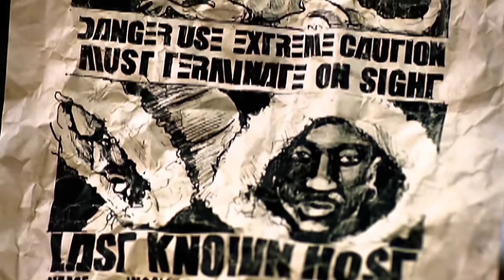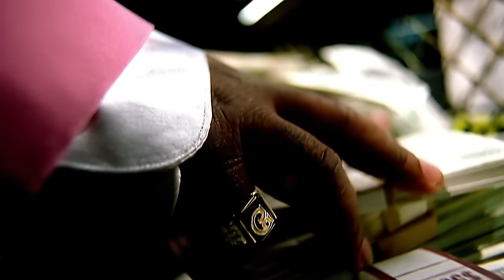Goodie Mob - What It Ain't (Ghetto Enuff) (Official HD Video) ft. TLC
"What It Ain’t" by Goodie Mob ft. TLC

Lyrics:
Cause you ain't ghetto enough for me (Ohhhhh)
And you ain't hot enough for me (Ohh)
And you ain't fly enough for me
And you're too tight wit yo money (Tight wit yo money)
Cause you ain't ghetto enough for me (What?)
And you ain't hot enough for me (Hot for me)
And you're too tight wit yo money (Money)